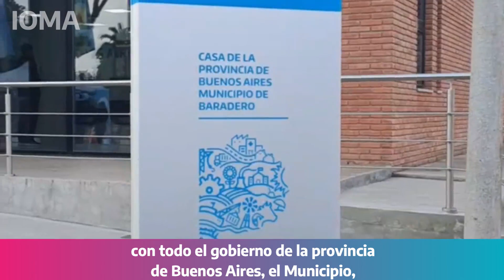1° Aniversario de la primera Casa de la Provincia en Baradero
Del encuentro participaron la Jefa de Asesores del Gobernador de la Provincia, Cristina Álvarez Rodríguez, el Intendente de Baradero, Esteban Sanzio, autoridades bonaerenses y de IOMA.